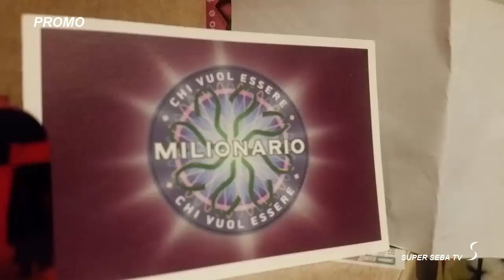Chi Vuol Essere Milionario? - Seconda Stagione - Promo 2 - SUPER SEBA TV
Domani prima puntata della seconda stagione di Chi Vuol Essere Milionario?
Preparatevi per il grande ritorno